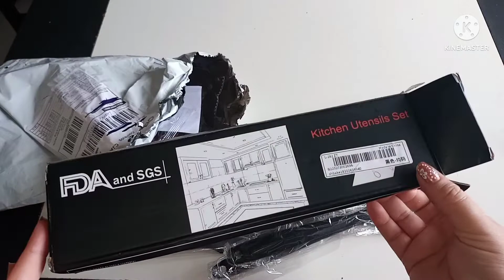Primeira compra na Shein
Meu Instagram 😉

kit colheres de silicone
6 ferramentas de cozimento de silicone
Descobri produtos incríveis no SHEIN.com, venha conferir!

capa para controle remoto

Tampa do controle remoto do silicone 1pc

forma de silicone para chocolate

1 peça 12 Grid Chocolate Mold

suporte para molhar plantas

2pcs dispositivo de rega automática aleatória

prendedor de plantas

10 unidades de grampo de fixação de parede de escalada para plantas aleatórias

cortador coração

4pcs cortador de biscoitos com coração

kit de estecas

10pcs ferramenta de escultura de bolo

Muito obrigada 😘